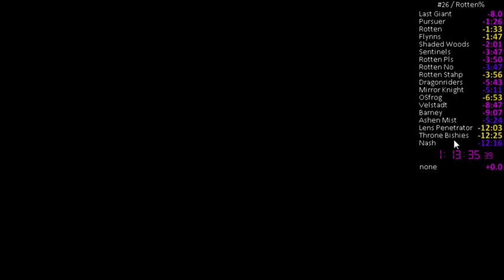Dark Souls II Any% Current Patch PB 1:13:35